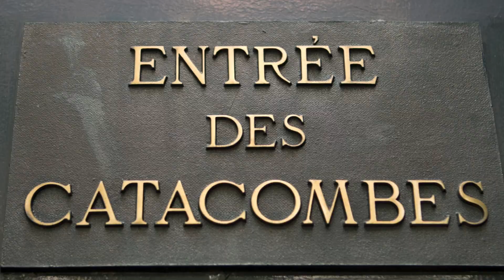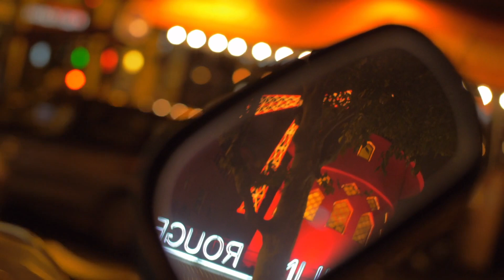Top 10 BEST Places to Visit in PARIS | 2024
Join us as we explore the best places to visit in the world. In this video we travel to Paris, France, visiting our picks for the top 10 best attractions and sites to see in the City of Lights. From the Eiffel Tower, to The Louvre and Notre Dame, these are the best things to do in Paris!

0:00 - Intro
0:25 - Eiffel Tower
1:17 - The Louvre Museum
2:13 - Notre Dame
3:04 - Arc de Triomphe
3:57 - The Catacombs
4:51 - Sacre Couer
5:56 - Luxembourg Gardens
6:52 - Versailles
7:43 - Moulin Rouge
8:45 - Seine River

GeoGeo is your go-to guide for travel inspiration and world exploration.
Pack your virtual bags and get ready for a journey around the world with GeoGeo! Adventure awaits! 🌏✨